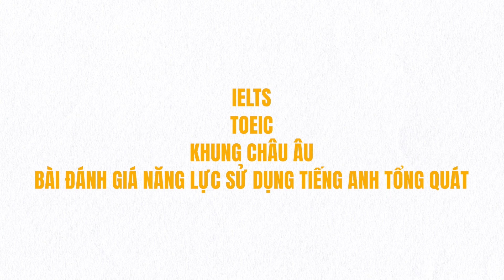CUỐI NĂM: “ THỜI CƠ” ĐỂ ĐÁNH GIÁ VÀ KHÔNG NGỪNG CẢI THIỆN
Đánh giá Năng lực tiếng Anh Cán bộ Nhân viên doanh nghiệp